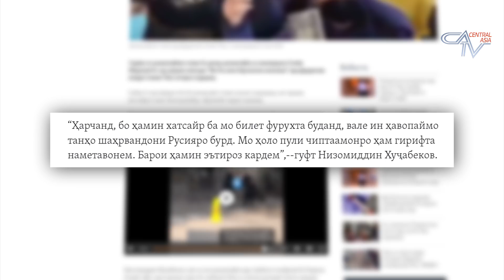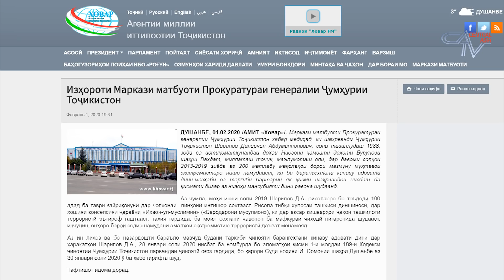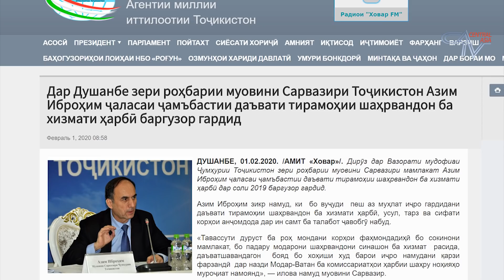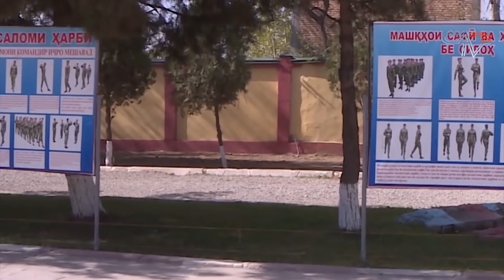🌎 Барномаи хабарии "ИМРУЗ" аз 03.02.2020 |CATV| برنامه خبری "امروز" اخبار تاجیکستان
Сархати хабарҳо:

Эътирози донишҷӯёни тоҷик аз манъи бозгашт ба ватан ва бистарӣ кардани 285 нафар

Айби эълонкардаи Прокуратураи генералӣ ба Далер Шарифов, рӯзноманигори тоҷик.

“Облава” сари 6 комиссари ҳарбиро хӯрд